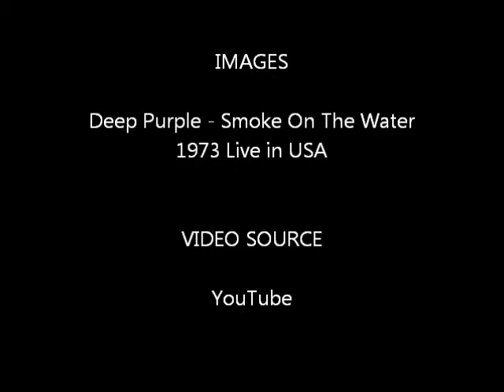Smoke On The Water for a String Quartet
Arrangment for a string quartet of Deep Purple's Smoke On The Water.
Audio is from a VST instrument, i didn't recorded yet with real instruments.
Images are from a concert in USA, in 1973.